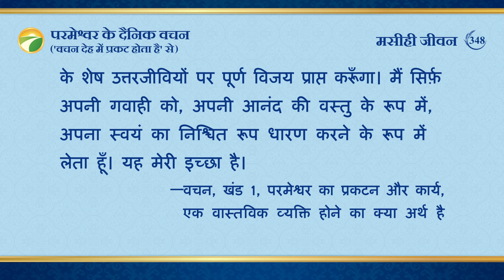परमेश्वर के दैनिक वचन : इंसान की भ्रष्टता का खुलासा | अंश 348